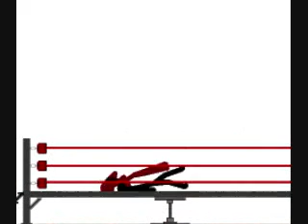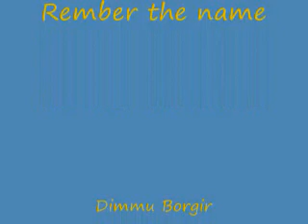Pivot Wrestling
My first attempt at pivot Wrestling. Shokk is dark red, Black Beast is black.

Moves in order of video-

-Vertical ddt
-Spear
-Dodged pheonix splash then dropkick off ladder
-Powerbomb off ladder into stairs